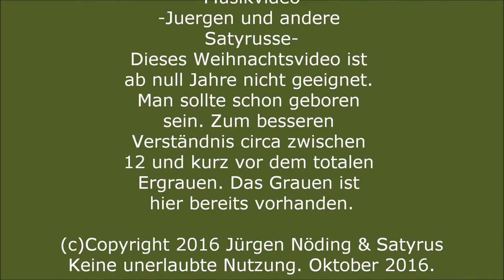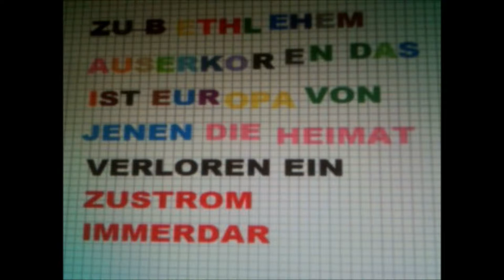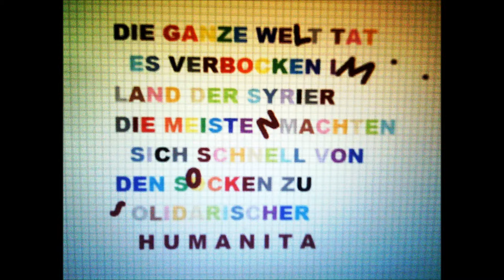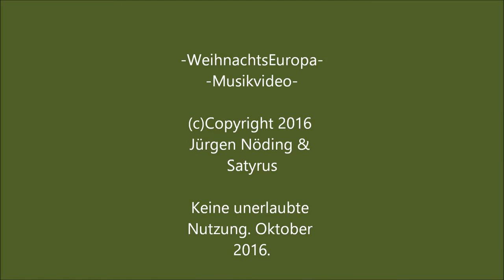WeihnachtsEuropa-Musikvideo-25.10.2016-(c)Copyright 2016 Juergen Noeding & Satyrus